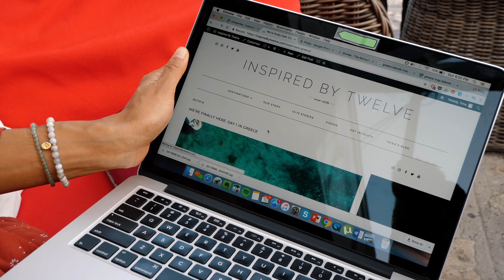COUPLE LEFT NEW YORK TO LIVE ON A SAILBOAT IN GREECE | WORLD TOUR DAY 1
We quit our job and left New York City to live on a sailboat in Greece. This is our first step of the live, travel, around the world year long project called Project 12x12.

Did you see the apartment we left behind in New York City? 👉

❓ FAQ:
👉 What GEAR do I use?
- CAMERA GEAR (prices in link) -
- Compact Camera
- Panasonic GH5
- Panasonic 12-60mm lens (cheap one)
- Camera I used before the Panasonic GH5
- Nikon D750 (for photo)
- Wide Angle Nikon 16-35
- Zoom Nikon 70-200
- Sigma 35mm for Nikon
- Flexible tripod for light cameras
- Flexible tripod for big camera
- External Microphone
- Drone filters
- Camera Bag: F-Stop Anja, here is another one